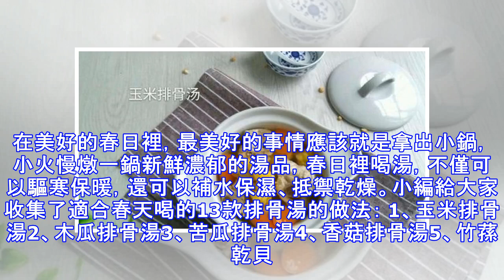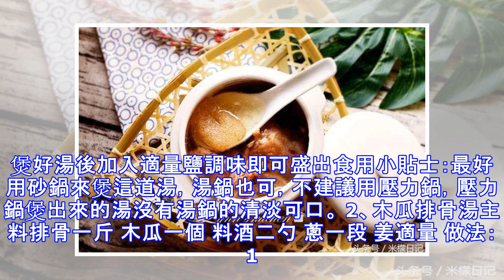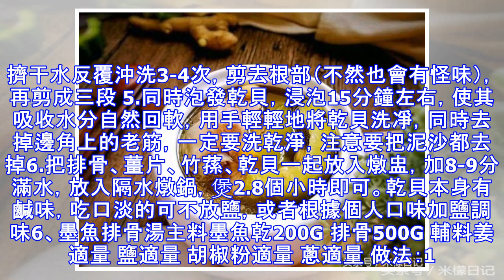13種排骨湯的做法，新鮮濃郁，春天就應該這麼吃！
13種排骨湯的做法，新鮮濃郁，春天就應該這麼吃！
在美好的春日裡，最美好的事情應該就是拿出小鍋，小火慢燉一鍋新鮮濃郁的湯品，春日裡喝湯，不僅可以驅寒保暖，還可以補水保濕、抵禦乾燥。小編給大家收集了適合春天喝的13款排骨湯的做法： 1、玉米排骨湯2、木瓜排骨湯3、苦瓜排骨湯4、香菇排骨湯5、竹蓀乾貝排骨湯6、墨魚排骨湯7、蘿蔔排骨湯8、番茄土豆排骨湯9、冬瓜排骨湯10、海帶排骨湯11、蓮藕排骨湯12、山藥排骨湯13、胡蘿蔔排骨湯1、玉米排骨湯主料排骨500克 玉米1根 胡蘿蔔半根 姜10克 米酒1湯匙 鹽適量 清水適量 白醋幾滴 做法：1. 食材準備2. 將洗凈的玉米切塊，胡蘿蔔削皮切塊，姜用刀拍扁備用（切片也可）3. 排骨沖洗乾淨後下入冷水鍋里4. 開小火燒開後將排骨撈出5. 排骨沖洗乾淨後瀝干水分6. 將排骨、玉米、胡蘿蔔、姜放入砂鍋，滴入幾滴白醋和一湯匙米酒7. 添入適量清水8. 蓋上鍋蓋，接通電源，摁煲湯健開始煲湯9. 煲好湯後加入適量鹽調味即可盛出食用小貼士：最好用砂鍋來煲這道湯，湯鍋也可，不建議用壓力鍋，壓力鍋煲出來的湯沒有湯鍋的清淡可口。 2、木瓜排骨湯主料排骨一斤 木瓜一個 料酒二勺 蔥一段 姜適量 做法：1. 主料：木...